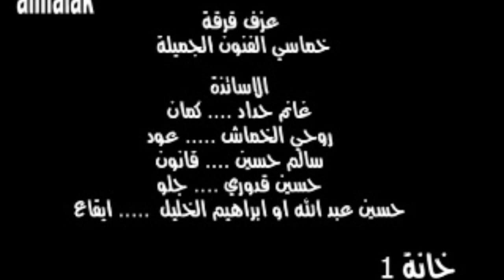The Oud Player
Interview with Brian Boulus, an oud player, a form of lute or mandolin played principally in Arab countries. Brian was taught by Abdul Karim Badr, who I happened to interview 10 years ago, and who has since passed away. I’d had the pleasure of visiting Badr at his home and listening to his story and music. Badr was born in 1921 in Lebanon to a Lebanese mother and a Syrian father. Yet much of his music career was spent in Iraq, during the country’s “Golden Age,” where he said that King Faisal II was so moved by his music that he granted him an Iraqi citizenship.